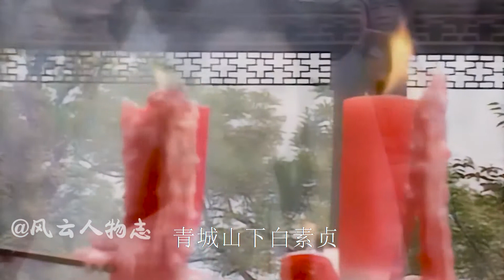“低調愛國”左宏元：創作絕世經典《千年等一回》，卻暗藏愛國情